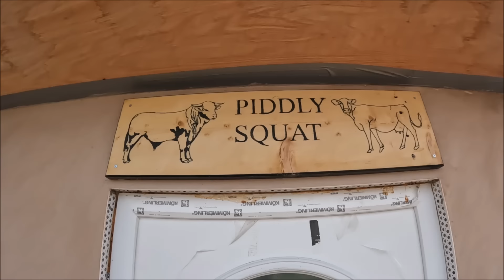13/04/24 Fitting Holli's bottle (trap) gully.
"Aww, You dont wanna do it like that!"  😄 The final bit of Hollis wash basin drain system goes in the ground, I see my first swallow at the farm and we get some grass cut.

We are.
United Kingdom.